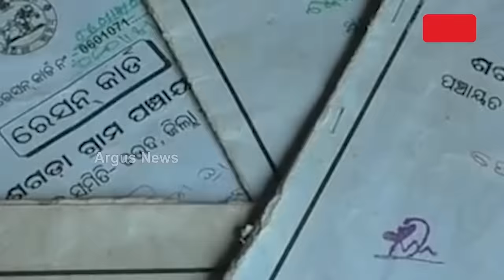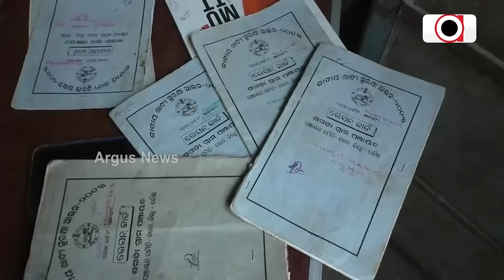ନିର୍ବାଚନ ବେଳେ ଚାଉଳ ଶ୍ରେୟ ନେବାକୁ ନବୀନଙ୍କ ଷ୍ଟ୍ରାଟେଜି || BJD Rice Politics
ନିର୍ବାଚନରେ ପୁଣି ମାଗଣା ଚାଉଳ ଶ୍ରେୟ ନେବାକୁ ବିଜେଡିର ଚାଲାକି । ପ୍ରଚାର ମଇଦାନରେ ମୋଦି ଚାଉଳକୁ ନବୀନ ଦେଉଥିବା କହି ଭୋଟରଙ୍କୁ ବିଭ୍ରାନ୍ତ କଲେ ପାଣ୍ଡିଆନ । ଆଉ କେତେ ଦିନ କରିବେ ମିଛ ପ୍ରଚାର । ଓଡ଼ିଶା ସରକାର ମାତ୍ର 9 ଲକ୍ଷଙ୍କୁ ଚାଉଳ ଦେଇଥିବାବେଳେ ମୋଦି ସରକାର ରାଜ୍ୟର 3 କୋଟି 24 ଲକ୍ଷ ହିତାଧିକାରୀଙ୍କୁ ମାଗଣାରେ ଚାଉଳ ଦେଉଛନ୍ତି।